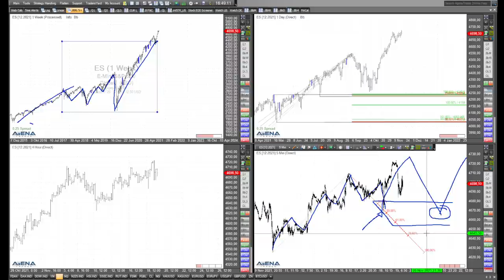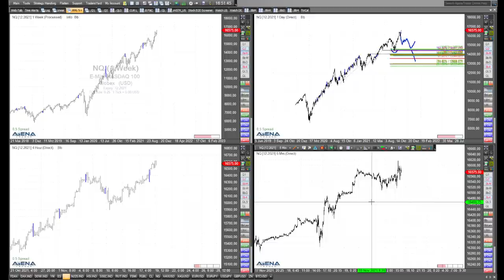Rüdiger Born über die fallenden Indizes - noch keine Panik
In den fallenden Indizes kann man erkennen, dass noch keine Panik am Markt herrscht. Schauen wir im Video auf die Charts von Dax, Dow und Co.